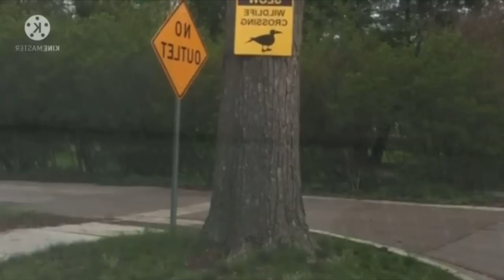Малыши остались без мамы и обречённо прижимались к углу гаража…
Последнее фото, это место, где теперь будут жить утята, и в котором о нем позаботятся как следуют. После того как они подрастут, то их выпустят в родную среду обитания. Они бы ни за что не выжили в одиночку, хорошо, что есть такие небезразличные люди.